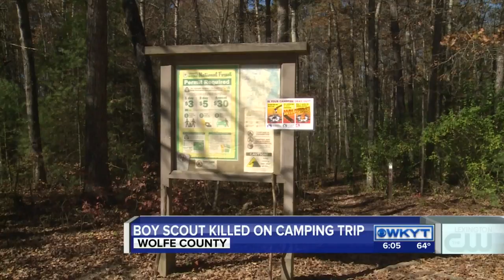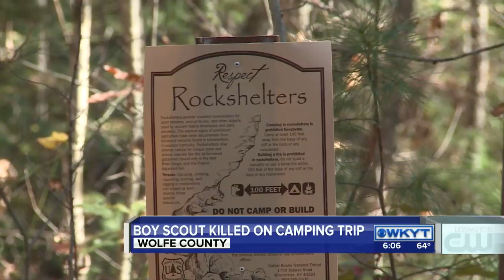Boy scout killed on camping trip